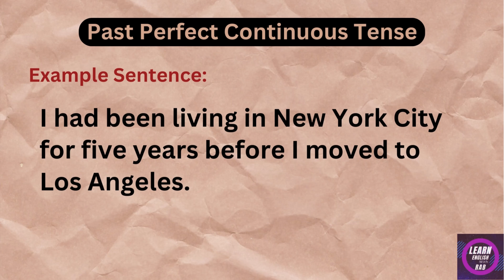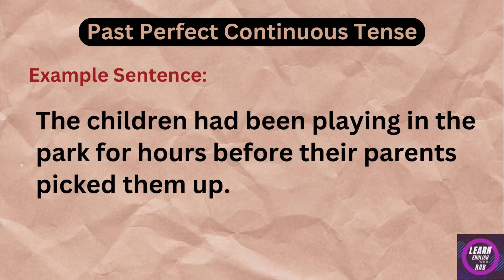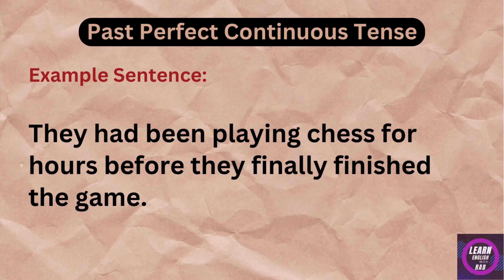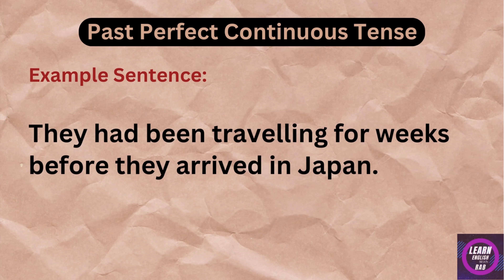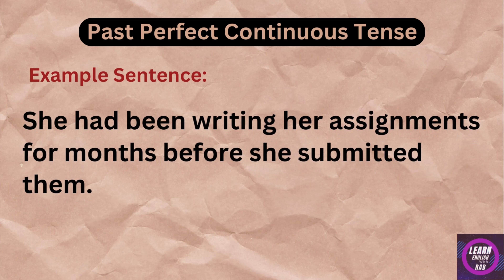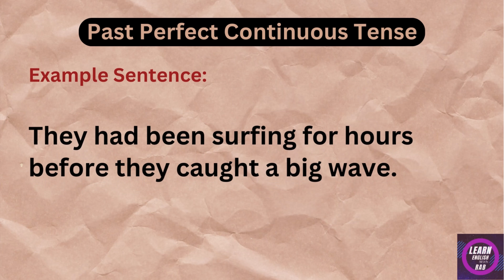Past Perfect Continuous Tense 👍🏻 How to learn Tenses Easily.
Learn English Tenses 👍🏻 Past Perfect Continuous Tense - Improve your listening and speaking.

Learn English with Rab is a free Channel for English learners. We study how to learn English speaking easily and help build the confidence you need to speak English with ease.

You'll also see lessons for English speaking practice and tenses in English grammar with examples. You will find free English vocabulary Videos, English grammar Videos, English exercises and English lessons.

We have English Speaking Videos that will help you to build vocabulary, develop natural pronunciation, increase grammar accuracy, practice functional language skills and reach conversation fluency.

You will learn:

English Tenses
English speaking
English Listening
English Grammar
English Pronunciation
English Stories
Daily English Conversation
English shorts
English Vocabulary